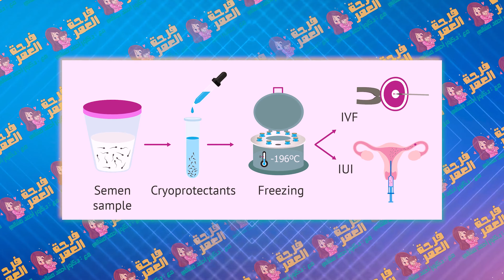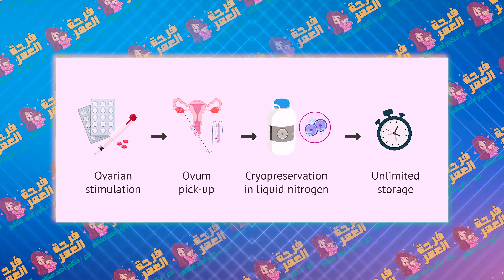Dr. Ahmed Mashaly - Embryo freezing | د. أحمد مشالي - متى نجمد الأجنة، البويضات و الحيوان المنوي؟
Dr. Ahmed Mashaly - PhD in obstetrics and gynecology and infertility treatment, ICSI and IVF consultant.
Embryo freezing - Oocyte Cryopreservation - Sperm freezing
د. أحمد مشالى - دكتوره أمراض النساء والتوليد وعلاج العقم، أستشاري الحقن المجهرى وأطفال الأنابيب
تجميد الأجنة و تجميد البويضات وتجميد الحيوان المنوي
Filmed and edited by masGa Lab, for our client Seen Marketing Agency - Damanhour, Egypt. تصوير ومونتاج ماسجا لاب لعميلنا سين ماركتينج إجينسي - دمنهور، مصر

00:00   تقديم الحلقة الخامسة عشر والأخيرة
00:12 مقدمة برنامج فرحة العمر
00:19 التجميد والحقن المجهري
00:41 تقنية التجميد
00:49 للزوج - تجميد الحيوان المنوي
01:16 للزوجة - تجميد الأجنة - تجميد البويضات
02:03 تجميد البويضات
03:01 الخلاصة

▬ About masGa Lab Production  ▬▬▬▬▬▬▬
ماسجا لاب برودكشن، لتصوير ومونتاج الفيديوهات الدعائية وتغطية الفاعليات والمؤتمرات
تصوير ومونتاج عالي الجودة، تصوير خارجي وداخلي، وكروما ، داخل وخارج مصر
للحجز والاستفسار